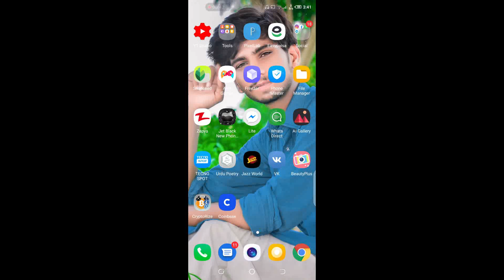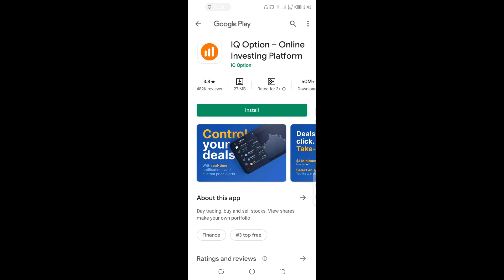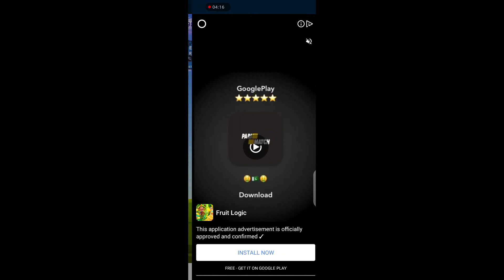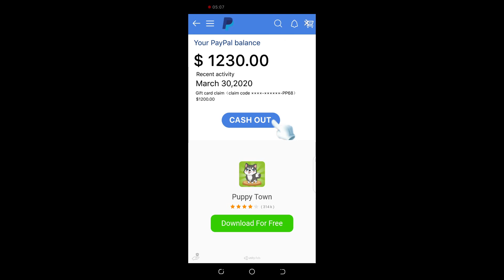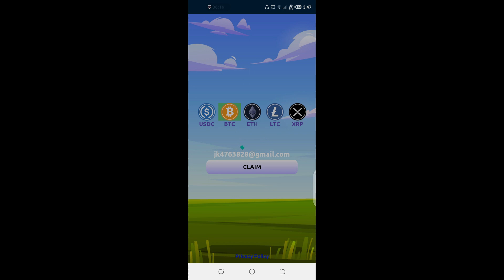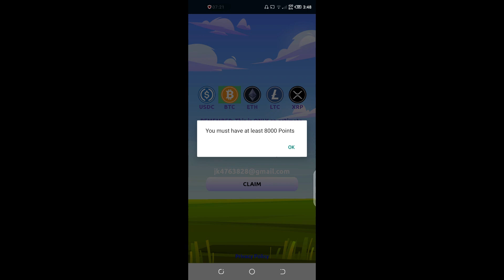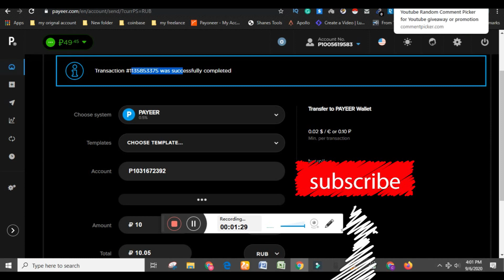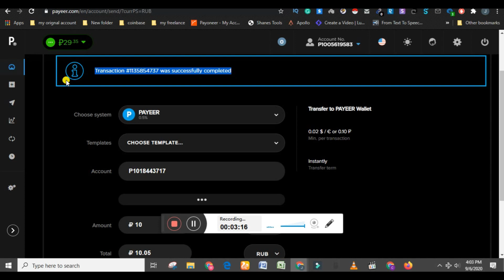bitcoin mining sites2020 | mine btc daily